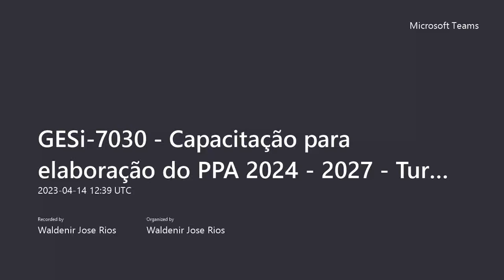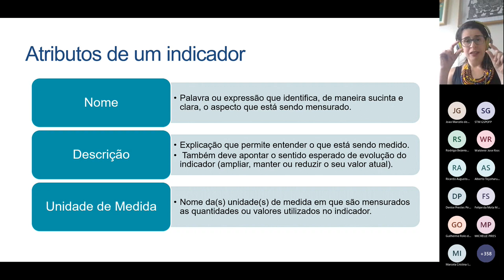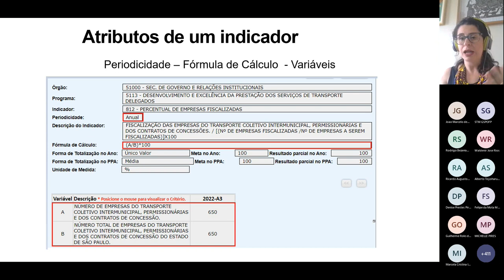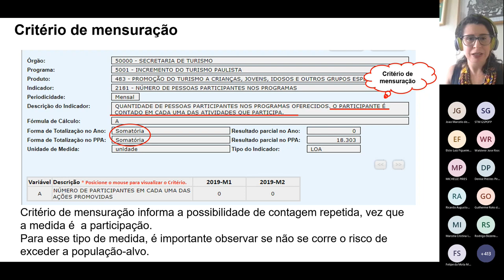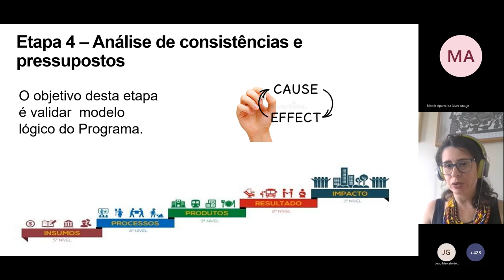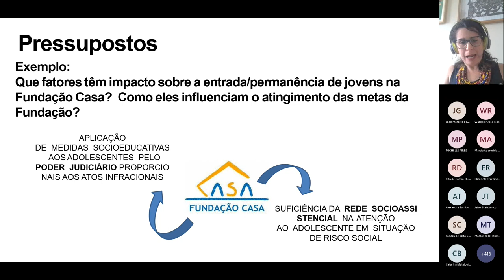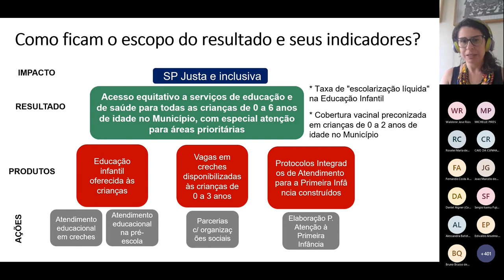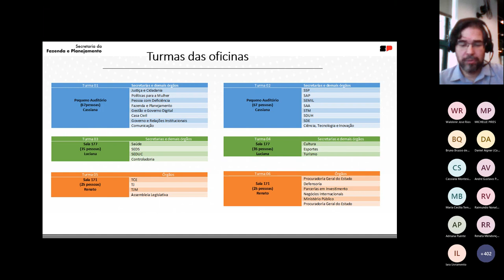Capacitação para elaboração do PPA 2024-2027 - aula 4 de 4 - dia 14/04/2023